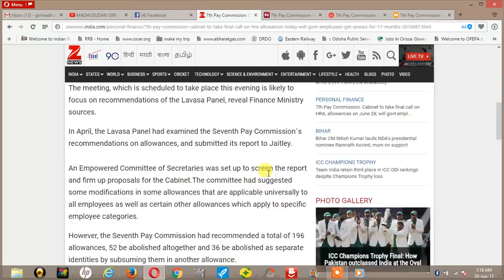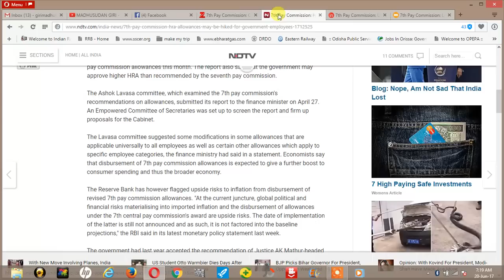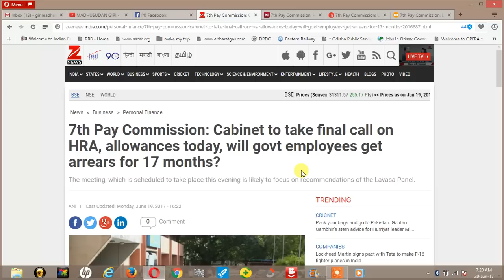HRA Arrears for 17 months will get to Central Govt. Employees | 7th Pay Commission latest news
Namaskar Dosto,
    Mein iss video mein HRA Arrear ka bare mein botaya as per Zee News report.

New Delhi: Prime Minister Narendra Modi will hold a review meeting with Finance Minister Arun Jaitley and Finance Secretary Ashok Lavasa to discuss his views on Pay Commission allowances on Monday.

The meeting, which is scheduled to take place this evening is likely to focus on recommendations of the Lavasa Panel, reveal Finance Ministry sources.

In April, the Lavasa Panel had examined the Seventh Pay Commission`s recommendations on allowances, and submitted its report to Jaitley.

        An Empowered Committee of Secretaries was set up to screen the report and firm up proposals for the Cabinet.The committee had suggested some modifications in some allowances that are applicable universally to all employees as well as certain other allowances which apply to specific employee categories.

However, the Seventh Pay Commission had recommended a total of 196 allowances, 52 be abolished altogether and 36 be abolished as separate identities by subsuming them in another allowance.